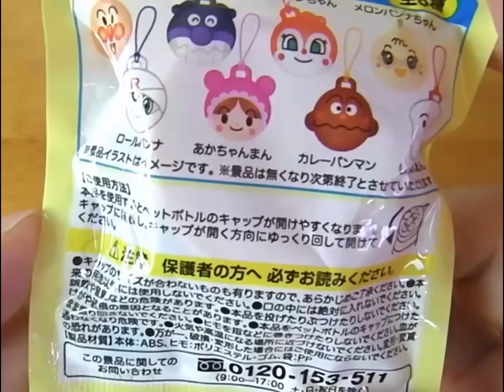Anpanman Bottle Opener アンパンマン ボトルオープナー がかわいい！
Anpanman Bottle Opener アンパンマン ボトルオープナー がかわいい！★Asahi！★アニメ